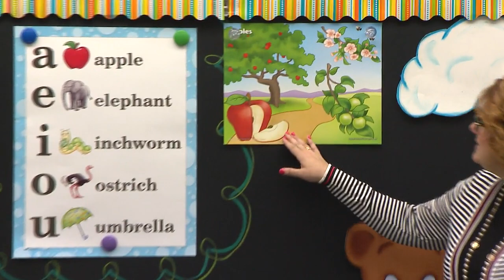LESSON 16 ABK K4 10 LANGUAGE DEVELOPMENT L16